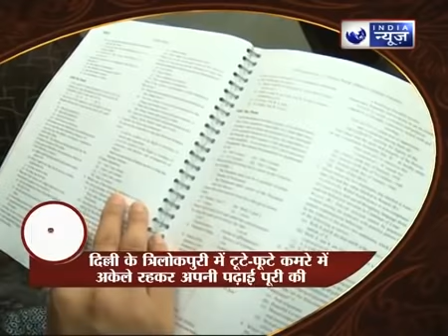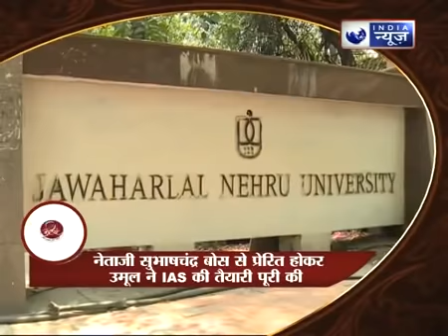दर्दनाक बीमारी और गरीबी के बावजूद बनी IAS/देखिये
Credit to India News

This video is not for monetory perpous but its only for Motivate students